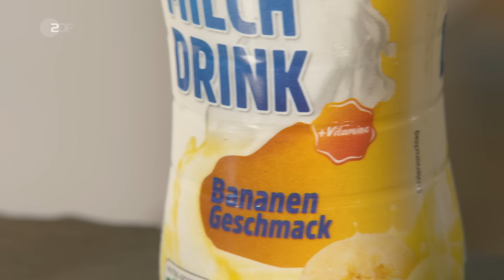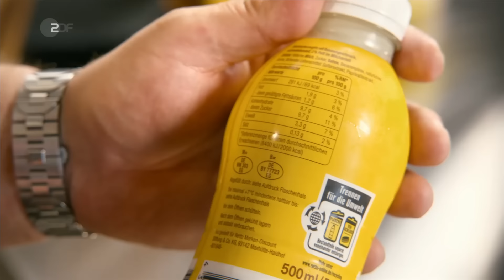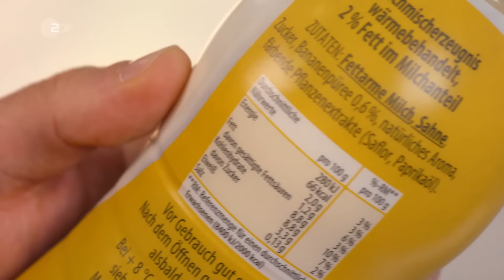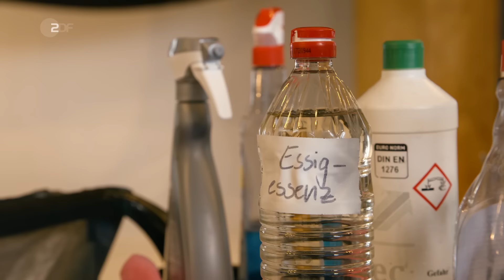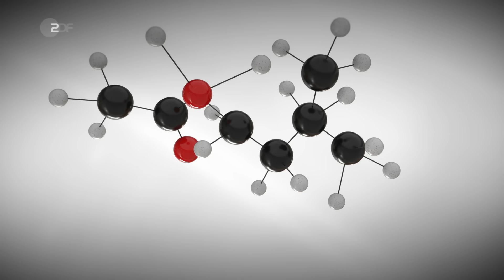Falsche Frucht: Sebastian deckt die Chemie in Bananenmilch auf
Sebastian macht Bananenmilch mit Essigessenz, Schwefelsäure und einem Kleks Banane.

Dieser Clip stammt aus der Doku "Lege packt aus". Mehr Folgen findet ihr auch in der ZDF Mediathek

Wir sind jetzt auch auf Instagram Folgt uns und begleitet Lilly und Flo auf ihrer beschwerlichen Reise kochen zu lernen.